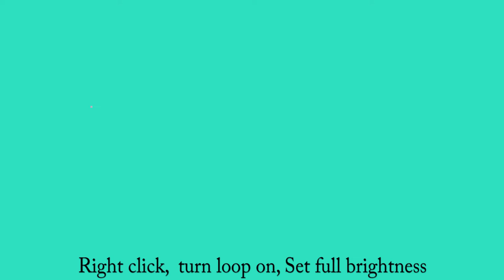Teal 2CE0BF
Softlight replacement DIY.